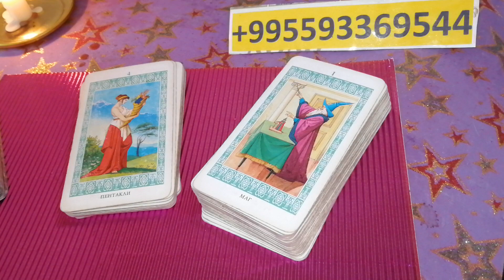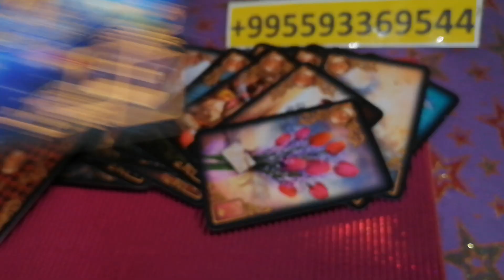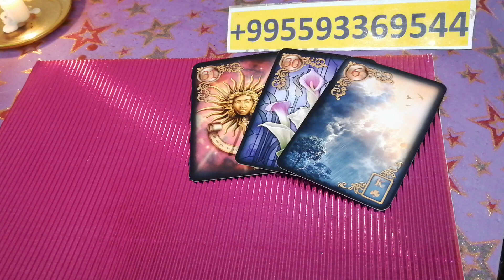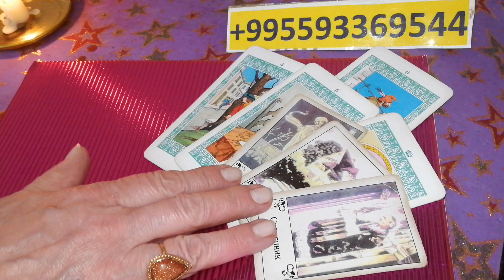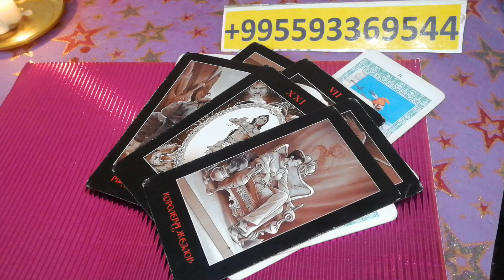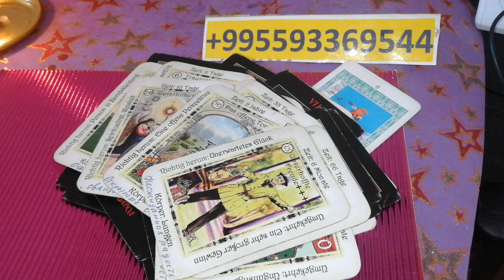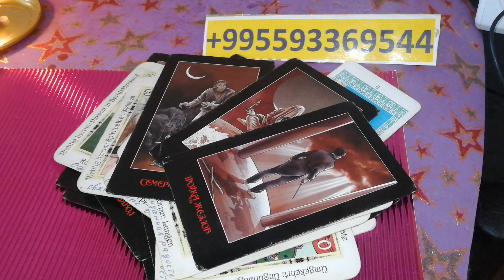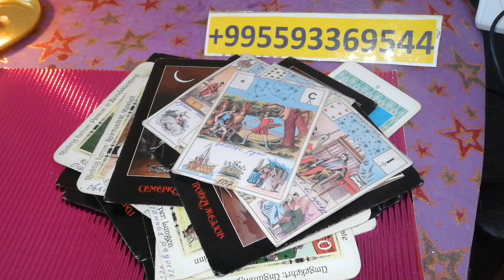🔥КАКУЮ Он ИГРУ со Мной ЗАТЕЯЛ❓ Viviena🔮🧿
📌Группа Телеграм «ЗА ГРАНЬЮ ОСОЗНАНИЯ с Вивиеной»
- Это видео я сделала для Вас, чтобы Вы получили ответы на Ваши вопросы.
                КАК Я МОГУ ВАМ ПОМОЧЬ❓
 🔮 1. I reveal the true causes of problems and illnesses, fears, worries, self-doubt, depression, panic attacks, nervous breakdowns, addictions, diseases, intimate problems, etc.
🔮 2. Registration for training in Regressive hypnosis, Channeling is open.
🔮 3. I conduct contact and communication with the subtle world according to the method: Mentors of Your Family, Your Higher Self, Akashic Records and much more. We can travel to the future, through time and space.
индивидуальное решение.
🔮 4. I remove Negative and magical Contracts, destroy and break Contracts with dark, black, unearthly entities, Cleaning a person, home, offices and business.
🔮 5. The range of assistance provided is very extensive, if you have not found something specifically for yourself, then write to Vivien and we will select for you
      ДРУГИЕ КАНАЛЫ ВИВИЕНЫ:

Телефон для контактов СМС:
Сбербанк карта: 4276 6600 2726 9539 ( Подарок)